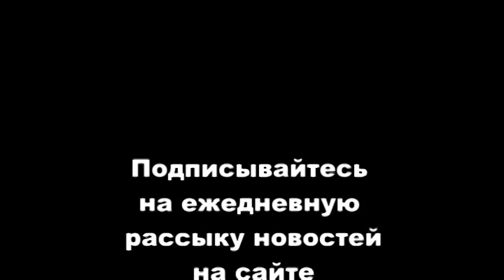Дела скорбные в Конгрессе США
В обсуждении журналиста из Нью-Йорка Игоря Бабошкина и активистки из Флориды Малки Шахар, ранее боллотировавшейся в Ассамблею Нью-Йорка   Игорь Бабошкин